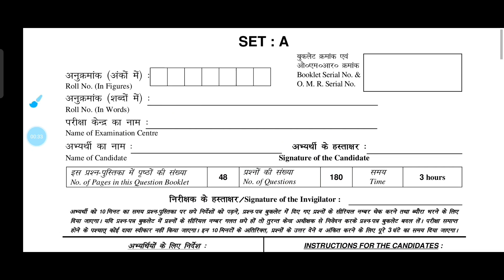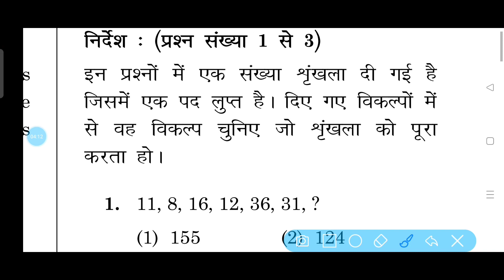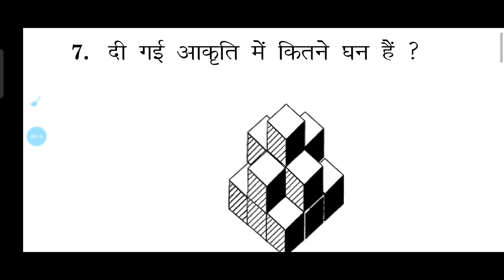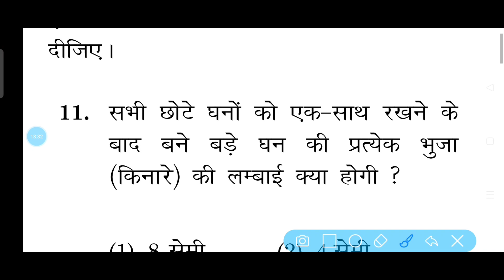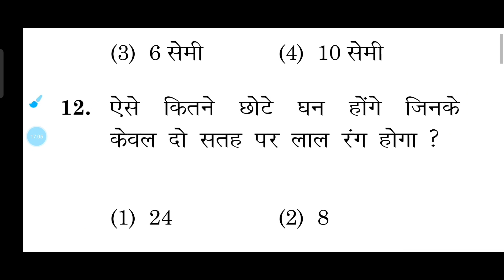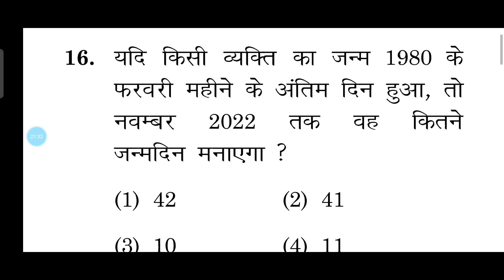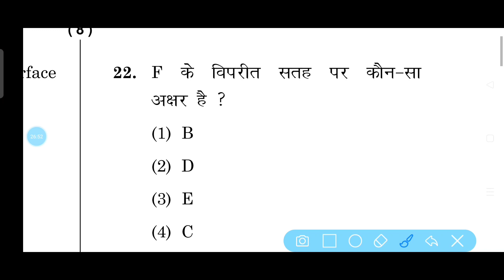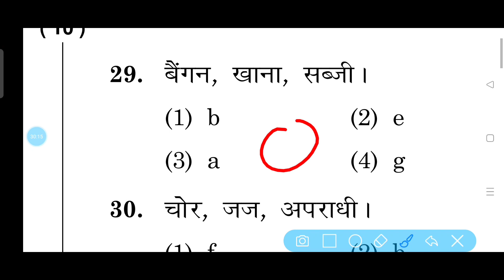nmms exam paper 2023 || nmmsmodelpaper2023 || Megha Chhatravriti Pariksha Ka Questions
nmms exam paper 2022 useful to nmms exam paper 2023 || nmms mat paper 2022 |

Es video me maine rashtriya aay sah Megha chhatravriti pariksha yani national Merit Cum scholarship exam ka questions ka solution kiya hai agar video achchha lage to like kare aur channel ko subscribe karen.

nmms exam preparation 2023
nmms exam paper 2022 solution
nmms mat paper 2022
nmms exam reasoning tricks
nmms scholarship exam paper solution
how to prepare nmms exam 2023
nmms exam online registration
nmms exam online classes
nmms exam live classes
Megha chhatravriti pariksha ka questions

नमस्कार, स्वागत है आपका हमारे चैनल @yogita online classes पर , इस चैनल के माध्यम से आप राष्ट्रीय आय सह मेधा छात्रवृत्ति परीक्षा की तैयारी आनलाईन कर सकते हैं। धन्यवाद।
            आपका भाई श्रवण कुमार सागर